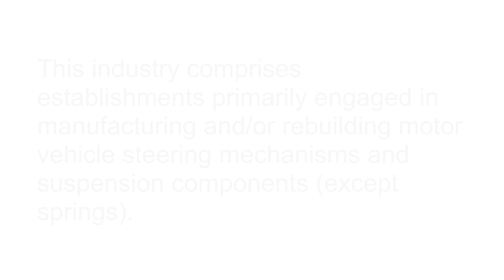What is NAICS Code 336330? | Class Codes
This industry comprises establishments primarily engaged in manufacturing and/or rebuilding motor vehicle steering mechanisms and suspension components (except springs).

Illustrative Examples:

• Power steering pumps manufacturing
• Rack and pinion steering assemblies manufacturing
• Shock absorbers, automotive, truck, and bus, manufacturing
• Steering columns, automotive, truck, and bus, manufacturing
• Steering wheels, automotive, truck, and bus, manufacturing
• Struts, automotive, truck, and bus, manufacturing

Cross-References.

• Establishments primarily engaged in manufacturing springs are classified in Industry 33261, Spring and Wire Product Manufacturing.